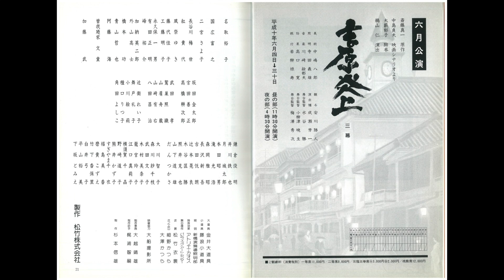新橋演舞場公演〈吉原炎上〉オープニング音楽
新橋演舞場 1998年6月 名取裕子主演「吉原炎上」オープニング音楽

作曲　川崎絵都夫
室内オーケストラと三味線・尺八・邦楽打楽器（鳴り物）

2024年8月21日

紆余曲折を経て「オペラ 吉原炎上」のスケッチを本格的に開始しました。
今日は準備として、台本を「太字（ゴシック）」で作り直し、各歌の歌詞を拡大プリント、手書き書き込みの転写等。演劇や子どもミュージカルの時と同じ「スケッチ開始の儀式」みたいな感じ。これだけで3時間以上かかり、やはりあんまりアタマが良く無いな、と改めて実感。(とっ散らかります)🙄
上演の目処は全く立っていないので、まずは曲を完成させることが目標。ボーカルスコアの年内完成を目指します。途中経過をここにUpして自分を追い込む算段です。😕
「オペラ吉原炎上」制作を決意するきっかけ。（長文です）

22年前（！）に新橋演舞場の「吉原炎上」公演の音楽を担当し、映画とは全く異なるテイストがあまりにも面白いのでオペラ化を考えて、、、

まずはあらすじを元に（いろいろ考えた結果）児童文学者（！）の片岡輝先生に10曲の作詞を依頼して（これが大正解でした）、アリアや重唱・5重唱を作曲して、20年前に、今は無き「横浜　首都オペラ」のニューイヤーコンサートで1時間枠をもらって試演。

その後、演劇公演の脚本担当の大薮郁子さん（大藪春彦さんの叔母さま）にオペラ化の相談をしたものの、具体化しないうちに月日が経ってしまい、コロナ禍で改めて「これを完成させないと絶対後悔する」との思いを強くして動き始めました。

脚本・作詞は青木慧さん。（東京藝術大学楽理科 大学院博士後期課程在学中で「吉原遊郭の音楽文化」の研究者。作詞や脚本も手がけられています）
ネットを通じて繋がって個人的に依頼。何回も相談を重ねながら、20年前に試演済みの曲も取り入れてもらい初稿が完成していました。
作曲が進むにつれて直しや削除・追加が発生する予定。

自分の能力的に相当の時間が掛かることを想定して、10数人居た生徒さんは5人までに、演劇系の仕事は控えて、審査などの依頼は辞退して臨んでいます。

「貯金も借金もあの世には持っていけない！」をモットー（？）にしました。😅

演劇公演のテーマ音楽は、オペラの序曲にする予定です。
お聴きのように「現代音楽」的なスタイルではなくて「大河ドラマ」のようなスタイルなので有識者の方々からの評価は望めないと思いますが「日本の悲劇的なオペラ」の完成を目指します。